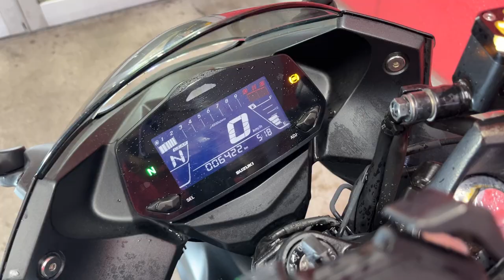ジクサー SF250 中古車 バイクショップ名:エナジーモータースタイル 伊丹市本店